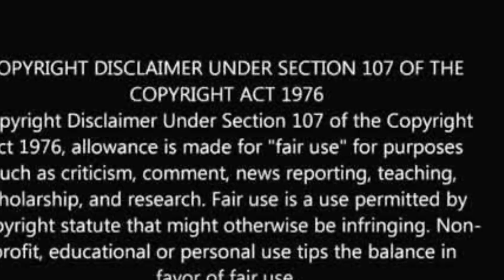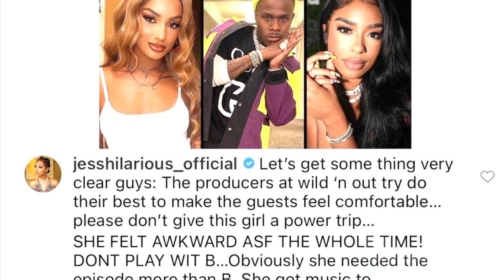B Simone Caught Lying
Hey Bae's welcome to your favorite blogger's favorite blogger channel where we sip Apple Juice while giving the tea on the latest and greatest trending topics. Sip back, relax, and pop out of the bushes from time to time while being properly entertained.

@couture_cookie (IG)
@couture-cookie (SC)
@iamcouture_b (T)